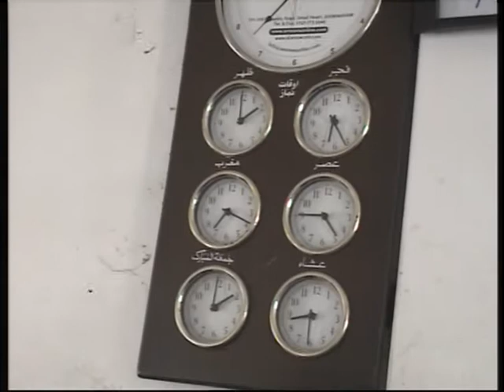Kunting mosque appeal part 3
This video is the part 3 of 3 in which the Imam, village head and indeed the entire villagers of Kunting in Central River Region, (about 200 km south of Banjul) The Gambia, West Africa, appeal for help to repair the only mosque serving the community. The village of over four thousand people have pushed the capacity of the mosque to limits and that the poor condition and the size of the mosque makes it too small and unpleasant to accommodate the worshipers at the village especially during Friday prayers. The natives of the village are indeed doing their best to help but certainly need more support from fellow Muslims world over and therefore seeking assistance in kind or cash from the Islamic Ummah to compliment their own efforts. Building a new mosque if the resources were available would be more ideal, otherwise the community needs help to revitalise the mosque; hence this appeal. Anyone willing to help can call the mosque committee on 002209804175. Thank you